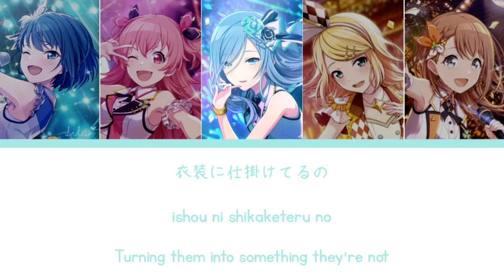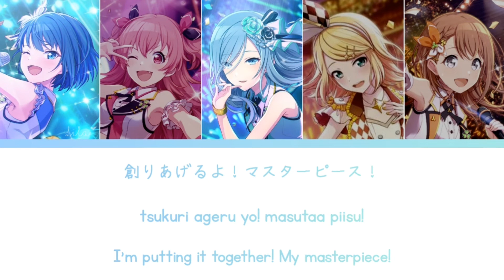『Metamo Re:born - MORE MORE JUMP! × Kagamine Rin」✬「Project SEKAI!』- KAN/ROM/ENG✫Lyrics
Metamo Re:born (メタモリボン) is a commissioned song by emon(Tes.). It was written for the Cast Spell on You event.